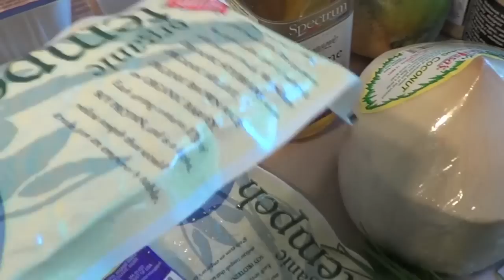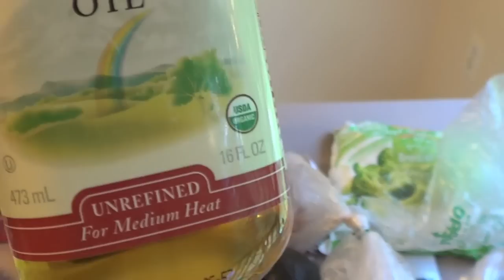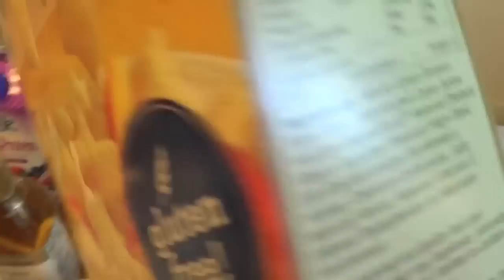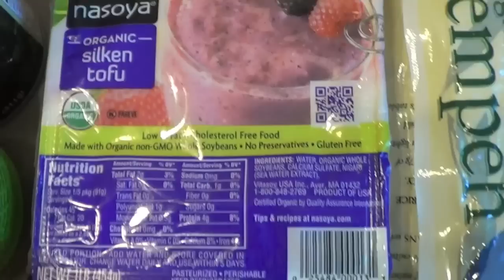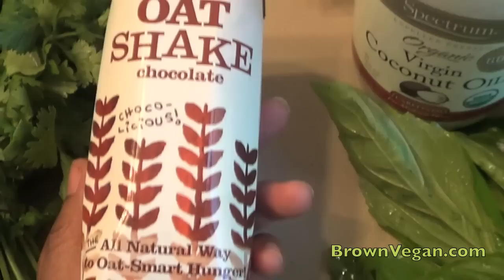Small Grocery Haul: Plant-Based | Vegan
Not a vegan family? Perfect! I made this channel just for you. :-)

Let me help you go vegan with your family!

Get the Vegan Starter Kit with recipes, resources and meal planning tips (it's FREE!)

I spent $118 today-Monthly budget is typically $600-$650

I've been thinking about getting a vegetable spiralizer to make zucchini pasta, but the julienne peeler is about $30 cheaper.  I got the idea from a post on OhSheGlows.com

Since my husband isn't with us during the week (he's away for work), I take the boys grocery shopping a lot more than I used to.  We head to the store (usually during off-peak hours) with a list and a prayer that I don't have to hear complaints, arguments, or no one asks for anything.

When I took them to the store yesterday, we left with 3 bags filled with produce and minimum sugary snacks.

What was so different this time?

*Say no to the inner aisles-I typically use the inner aisles for oatmeal, pasta and a 4 pack of Izze drinks. Since I didn't need any of those items, we avoided the temptation of cookies, chips, and candy that the inner aisles offer.

*Distraction-I sent them to retrieve items off my list, so there was no time to ask for anything.

*I kept the list shorter than usual-getting the boys in and out saved time, energy, and money
*Candy-free checkout line-Our grocery store has a few registers where books are sold instead of candy, so we utilized one of those check-out lines. *In my Soup Nazi voice* No candy for you! lol